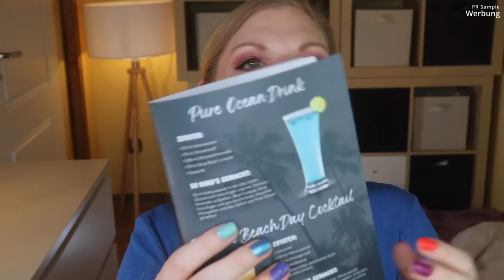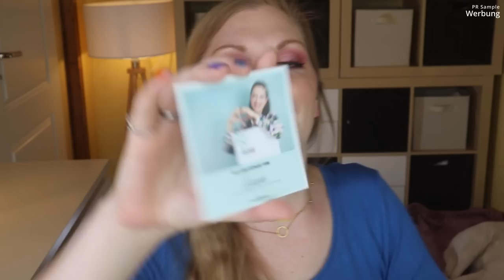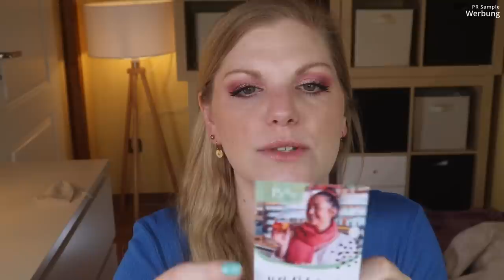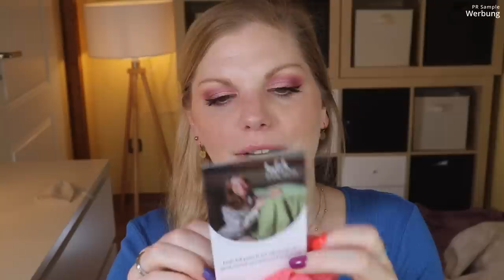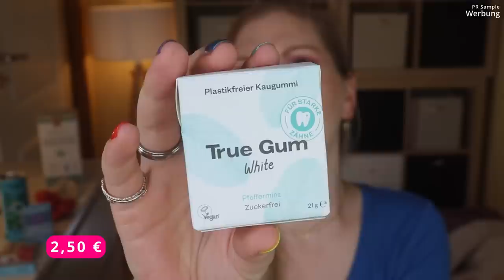Trendraider Box Juni 2022 | Pure Ocean | Unboxing & Verlosung | Claudis Welt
Im Juni kommt sie mit dem Motto "Pure Ocean" - und bringt uns Produkte, die die Verschmutzung der Meere verhindern möchten.
Das macht sie mit tollen Beautyprodukten, Haushalts- & Lifestyleprodukten, sowie allerlei Köstlichkeiten.

00:00 Generelle Infos zur TrendRaider Box
01:50 Erste Einblicke, das Motto und Spoiler für Juli
11:08 Bracenet Anhänger
12:50 Hutch&Putch Scrunchie: (I)
14:34 Coconaut Kokosnusswasser
16:30 WingGuard vegane Zahnseide
17:10 Twentyless Allzweckreiniger
19:30 Balade en Provence Festes Serum: (*)
20:55 Le Papier Lippenbalm: (I,*)
22:14 LILY Seealgen Maske
23:35 True Gum Kaugummis
24:57 Canù Nudeltrinkhalme
26:10 Mein Fazit

♡ Schreibe mir einen lieben Kommentar unter dieses Video mit PUREOCEAN

Liebe Grüße
Claudi